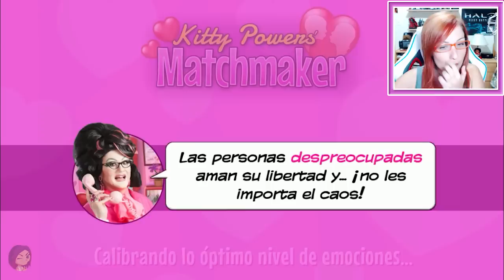ÉSTO NO VA A SALIR BIEN D: | Kitty Powers' Matchmaker Ep.4 | Lady Boss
MÁS COSITAS

► MIS APP's

Saludos!!